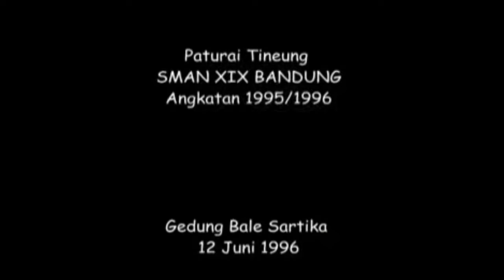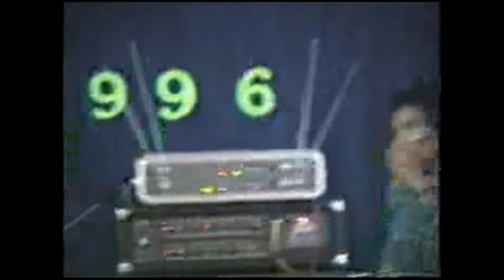Perpisahan SMAN 19 Angkatan 1996 vid 02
12 Juni 1996
Gd. Bikasoga Bandung